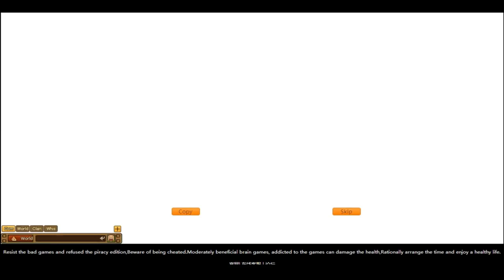Anime Ninja Trailer | Online Games | Browser Games | Naruto Games